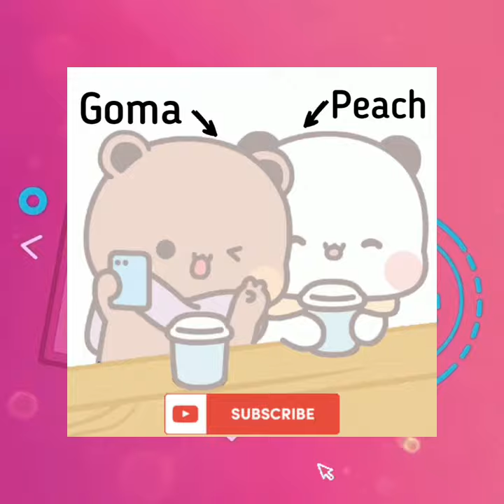Peachu SLAPPED👋Kiwi😔 || Peach Goma | Bubu Dudu | Panda Bear cats | KittensIsland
Peachu SLAPPED👋Kiwi😔

Experience their full story line on our channel KittensIsland ❤️

Don't forget to press 🔔 Bell Notification.

 LINK in my about section of YouTube channel.